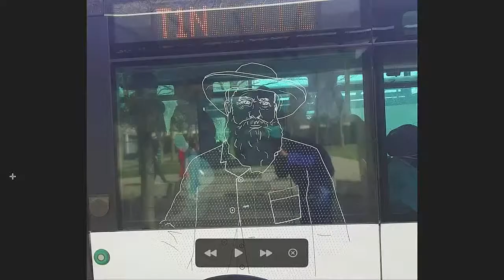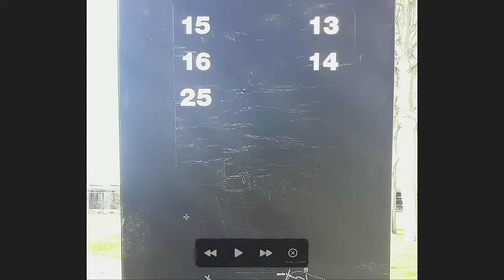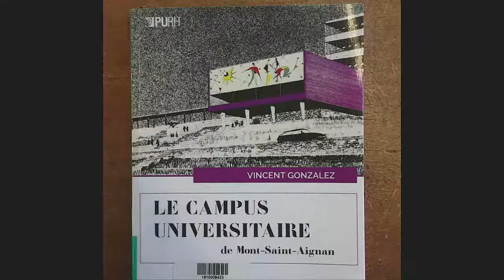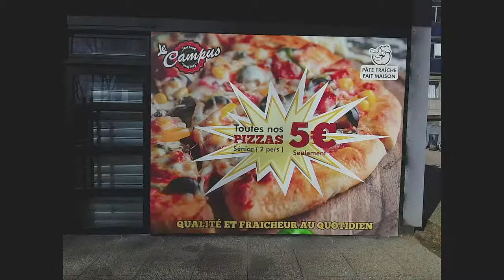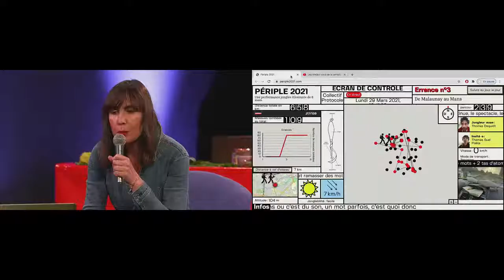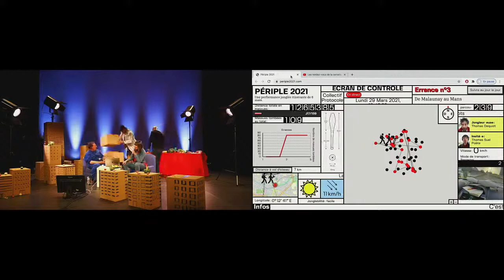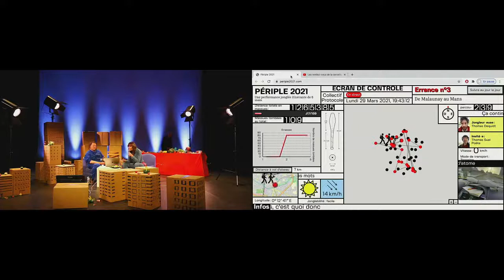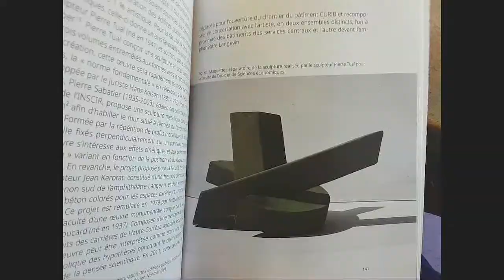Auto-portrait de la ville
Tentatives d’encyclopédies marchées.
Nicolas Mémain et Fred Tousch
"Il n’y a pas de différence entre l’intérieur et l’extérieur d’une boîte cranienne". La forme urbaine, la forme construite, comme elle est l’expression des désirs, des besoins, des savoirs de l’humanité est l’expression de la conscience, de l’âme, de ce qu’on a à l’intérieur. En travaillant sur l’extérieur, on travaille sur l’intérieur et vice-versa. La ville est une espèce d’aventure à la fois individuelle et collective.

Nicolas Mémain aime à se définir comme "Street jockey" ou encore "montreur d’ours en béton". Cartographe du GR2013®, il a reçu, avec Baptiste Lanaspèze, le prix d’urbanisme 2013 de l’Académie d’Architecture pour la création d’un sentier métropolitain. Spécialiste en urbanisme et architecture du XXe siècle, il a organisé de très nombreuses balades architecturales.
Equipe pédagogique des Rendez-vous de la Cervelle
Rendez-vous conçus et imaginés par Fred Tousch et Fabienne Quéméneur.
Désordonnatrices et autrices du programme : Fabienne Quéméneur et Gwenaëlle Mendonça
Plaisantateur : Fred Tousch
Cuisinier.es résonateur.ices : Didier Phillipot (merci à l’Atelier 231), Gwenaëlle Mendonça et Christine Lucazeau
Mise en monde : Les Plastiqueurs
La compagnie Le nom du Titre
Le Nom du Titre, compagnie implantée à Rouen, produit de nombreux spectacles à caractère iconoclaste et surréaliste et invente des rendez-vous curieux tels que les "Enchoufflichures" à la Roche Jagu dans les côtes d’Armor en 2009 et 2011 et les "Rendez-vous de la cervelle" à Rouen depuis 2010.